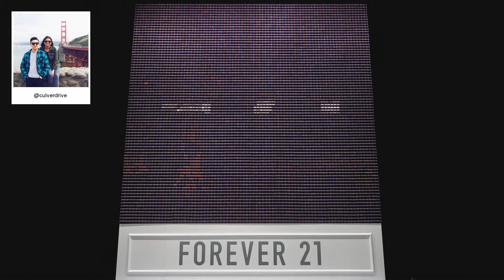F21 Thread Screen